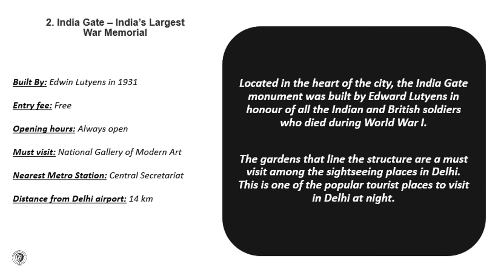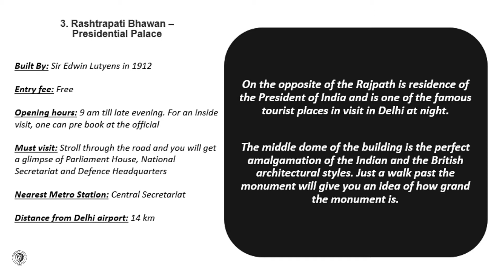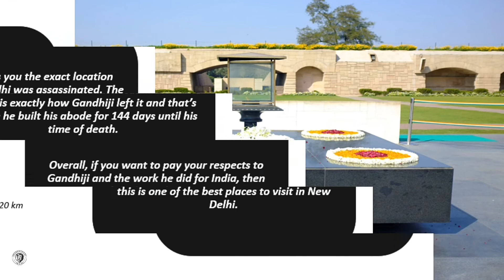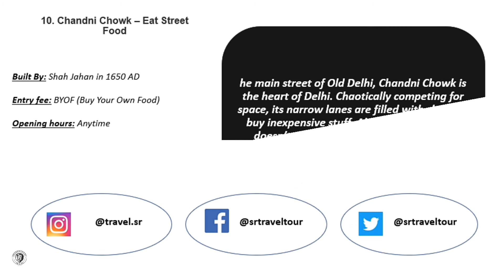Delhi (दिल्ली) 10 Famous Places To Visit | Delhi Tourism 2020 | दिल्ली की प्रसिद्ध जगह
Delhi (दिल्ली) 10 Famous Places To Visit | Delhi Tourism 2020
To Book your package call SR Travels and Tours on *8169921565*

Hello Travelers, in this video you will see beautiful and famous places to visit in Delhi (दिल्ली) after Lockdown.

Delhi, India’s capital territory, is a massive metropolitan area in the country’s north. In Old Delhi, a neighborhood dating to the 1600s, stands the imposing Mughal-era Red Fort, a symbol of India, and the sprawling Jama Masjid mosque, whose courtyard accommodates 25,000 people. Nearby is Chandni Chowk, a vibrant bazaar filled with food carts, sweets shops and spice stalls.
No visit to Delhi is complete without an experience of its famed specialties such as its delicious curries, barbecued tikkas and kebabs. It is also a shoppers’ haven, whether you want to pick up some rich, woven silks, handicrafts, or ethnic cushions for your home. For cuisine of different Indian states and an array of Indian art and craft there are three Dilli Haats in Delhi at INA, Pitampura and the brand new Dilli Haat at Janakpuri.

Places to visit Must:
Red Fort – Pride Of Mughal Dynasty
India Gate – India’s Largest War Memorial
Rashtrapati Bhawan – Presidential Palace
Qutub Minar – Majestic Stone Structure
Humayun’s Tomb – The Garden Of Tombs
Akshardham Temple – Experience A Holy Visit
Jama Masjid – India’s Largest Mosques
Purana Quila – Old Fort
Raj Ghat – Take A Stroll
Chandni Chowk – Eat Street Food

Other Places you can visit:
ISKCON Temple – Seek Blessings,
Bangla Sahib Gurudwara – Offer Prayers,
Hauz Khas Fort – Take Scenic Shots,
Agrasen Ki Baoli – Take In The Beauty,
Nehru Park – Picnic,
Sarojini Nagar Market – Shop And Eat,
Citywalk – Window Shopping,
Khan Market – Shop,
Karol Bagh Market – Buy Cosmetics,
Laxminarayan Temple – Pray,
Tomb Of Safdarjung – Experience History,
Feroz Shah Kotla Fort – Experience The Charm,
Pragati Maidan – Visit Historical Monuments,
Nizamuddin Dargah – Pray,

Keywords Used:
delhi kashmir tour packages,
jaipur delhi tour package,
tourist places in delhi,
delhi tourist spot,
new delhi tourist places,
delhi tourist attractions,
delhi tourist places list,
delhi tourism,
delhi tour package,
delhi one day tour package,
delhi all tourist places,
delhi rajasthan tour packages,
delhi manali leh tour package,
delhi tour and travels company,
delhi to leh ladakh tour package,
tours and travels in new delhi,
delhi tourist taxi,
ladakh tour packages from delhi,
tour package from delhi to leh ladakh,
delhi agra tour package,
delhi dubai tour packages,
delhi agra jaipur tour package,
leh ladakh tour packages from delhi,
delhi agra tourism,
tourism school delhi,
delhi to himachal tour package,
amarnath yatra tour package from delhi,
delhi tour travels,
india tour and travels delhi,
tourist guide in delhi,
tourist cabs in delhi,
delhi to andaman tour package,
lakshadweep package from delhi,
lakshadweep tour packages from delhi,
delhi to leh ladakh tour packages by road,
delhi to dwarka tour package,
delhi to goa tour package,
delhi tour packages from kerala,
cheapest tour packages from delhi,
tourist places near delhi within 100 kms,
tourist places near delhi within 200 kms,
tourist places in rajasthan near delhi,
new delhi tourism,
famous tourist places in delhi,
delhi agra tour package cost,
tour packages from delhi for 2 days,
delhi tour packages cost,
near delhi tourist places,
leh ladakh tour packages from delhi by air,
delhi tourism agra tour,
best tourist places in delhi,
new delhi tourist attractions,
irctc tour packages from delhi,
delhi tourism development corporation,
tourist places around delhi,
delhi tourism hotels,
new delhi tourist spot,
delhi city tour package,
tourism near delhi,
delhi agra tour package from kerala,
delhi tourist point,